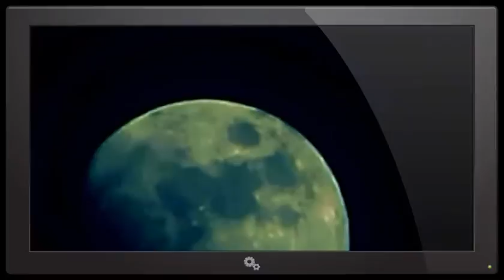UFO Seen Next To Moon At One Minuet - Fifty Six Seconds - AMAZING!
At 1:56 you can see as clear as day a UFO, this if next to the moon MUST BE easily many, many miles wide! Maybe the biggest ever seen at the moon based on ...